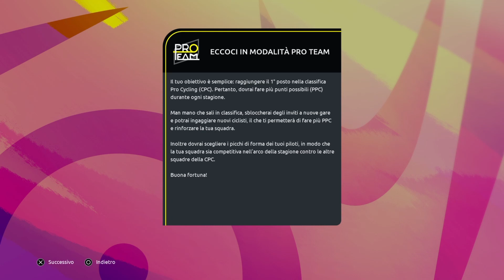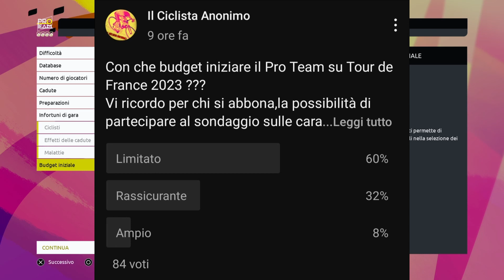Iniziamo l'avventura nel Pro Team su Tour de France 2023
Primo episodio della serie sul Pro Team su Tour de France 2023.

Console: PS4